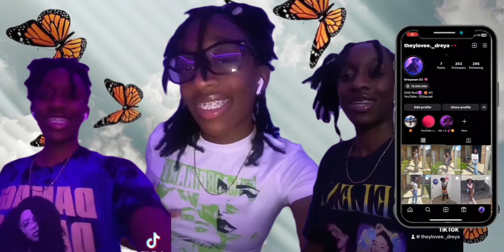LAST basketball GAME!!!/ SENIOR NIGHT!! *tooo funnyyy*